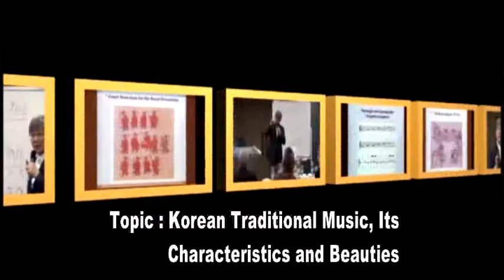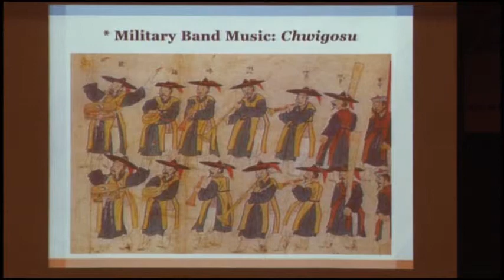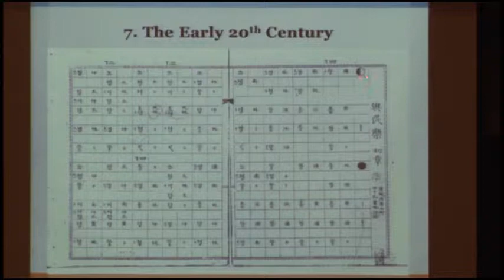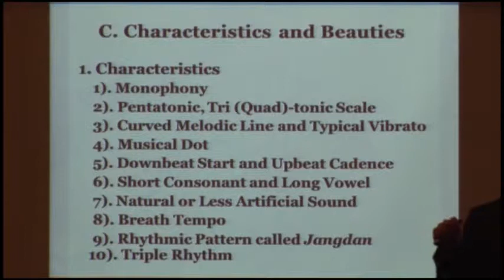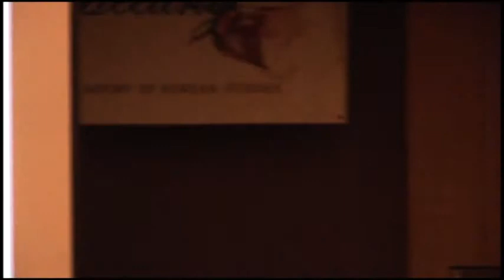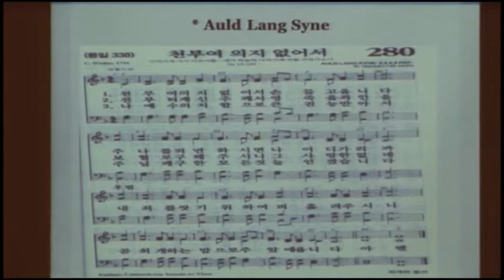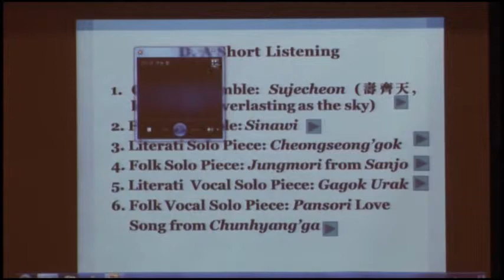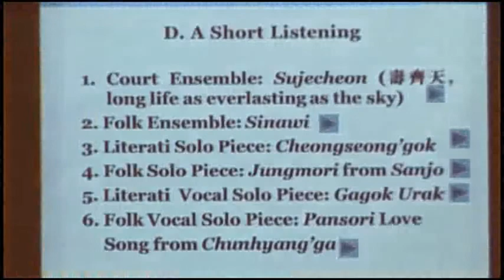[26] Korean Traditional Music, Its Characteristics and Beauties (Lecturer: Sheen Dae Cheol)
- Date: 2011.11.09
- Lecturer: Sheen Dae Cheol (Professor, The Academy of Korean Studies)
- Topic: Korean Traditional Music, Its Characteristics and Beauties